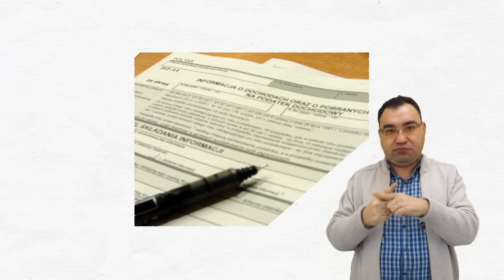Do kiedy złożyć PIT 37 za 2015 - sprawdź terminy (Tłumaczenie na Język Migowy - PJM)